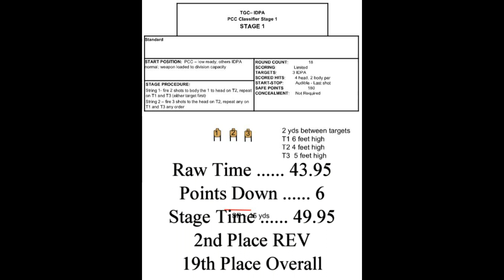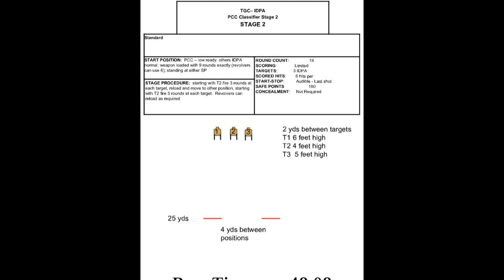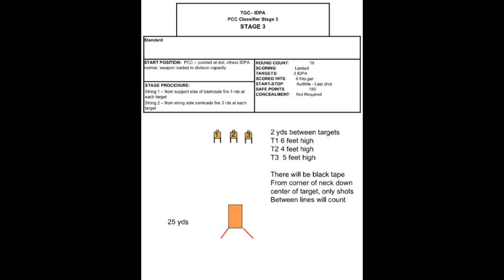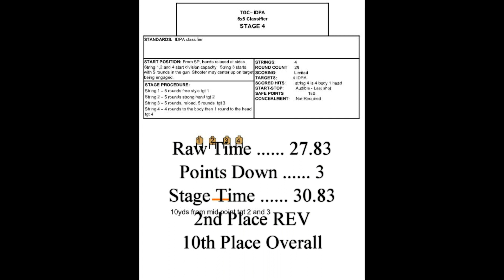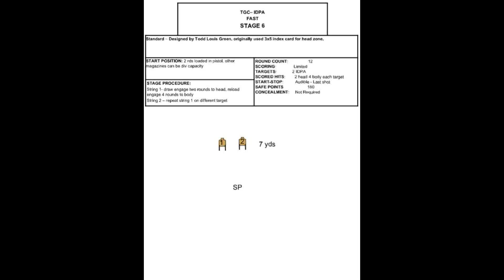Ruger GP100 Match Champion IDPA @ TGC Jan 2019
First match of the year, not my best performance, but at least I am done with those old reloads, back to factory ammo.